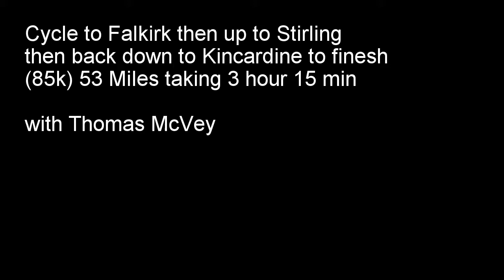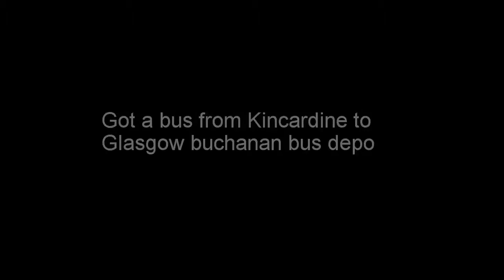Cycle to Kincardine all on go pro speed up